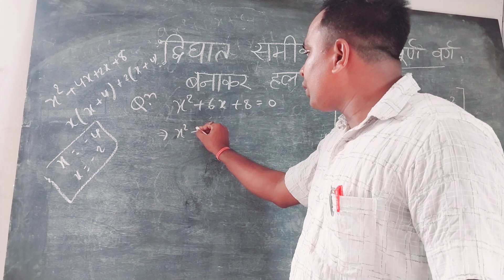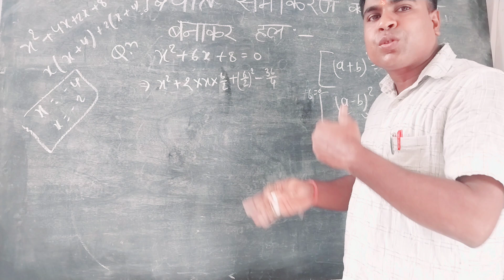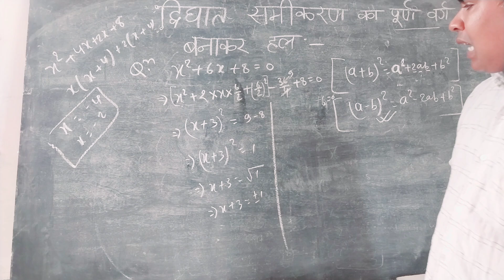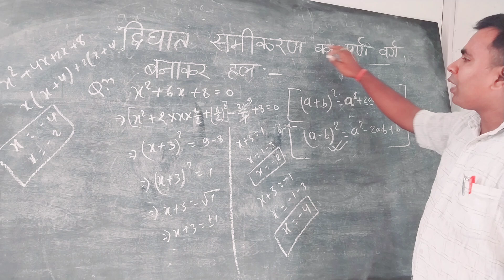Class10th//Quardratic equation // puran varg vidhi//complitingSquareMethod